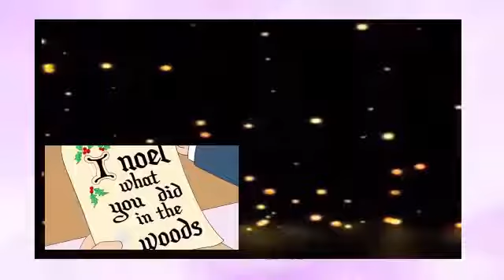A merican Dad ► Steve Kills Santa - Thomas Frank